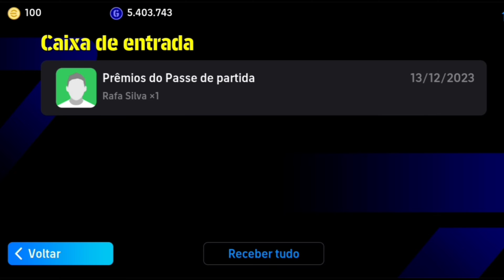CHEGOU PARA O TIME JOGAR DO PASSE DE PARTIDA NO EFOOTBALL 24.